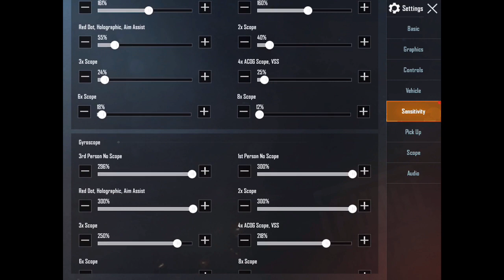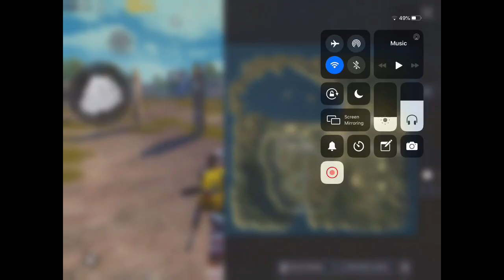Check my new control and new sensetivity#AL JIHAD#GAMING